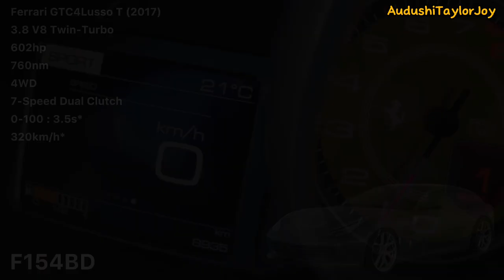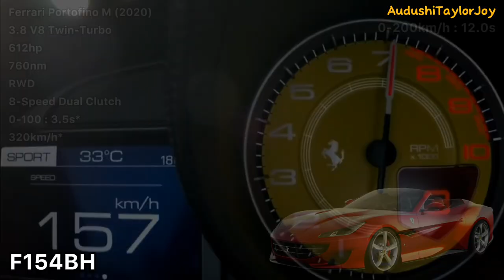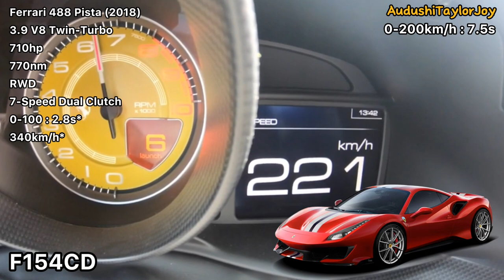Ferrari Twin-Turbo V8 Acceleration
Iconic Ferrari V8 with Turbo is...

Notes : Ferrari Portofino M Acceleration Footage was literally just same as Normal Portofino!